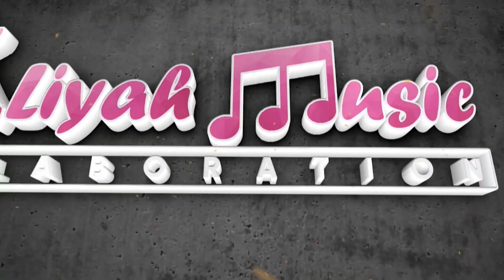ASMARA TERPENDAM I ALIYAH MUSIC COLLABORATION (SITI ALIYAH)